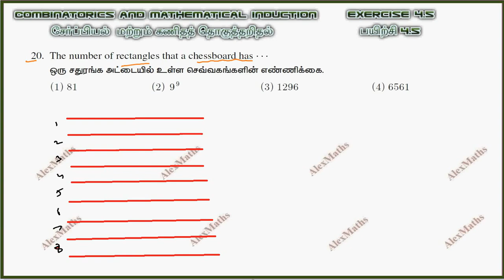11th Maths Exercise 4.5 Q.No.20 Combinatorics & Mathematical Induction AlexMaths TN New Syllabus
CHAPTER 4 – Combinatorics and Mathematical Induction
 4.1 Introduction
 4.2 Fundamental principles of counting
 4.3 Factorials
 4.4 Permutations
 4.5 Combinations
4.6 Mathematical induction